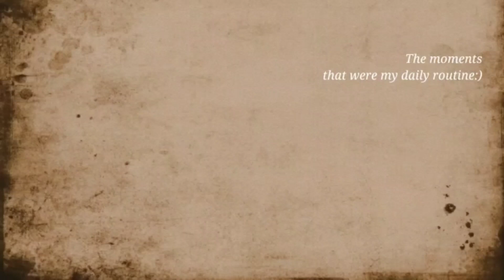volcanic eruption model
Hi guys!! In this video we will see how to do volcanic eruption model.watch and enjoy.